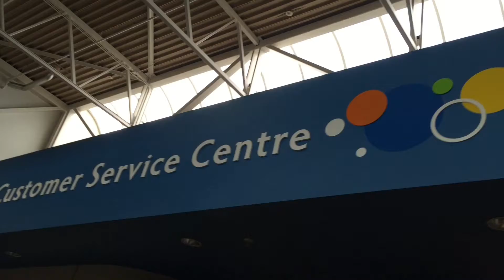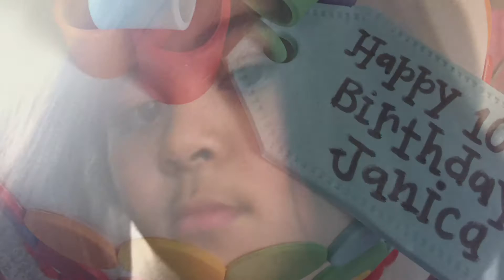Surfs Up Swim Party @ Southland Leisure Park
Janica Hannah's 10th birthday celebration with a few of her Grade 4 classmates. 07/04/2015